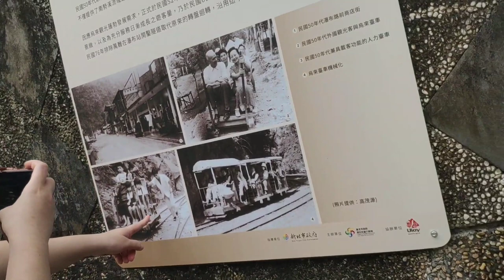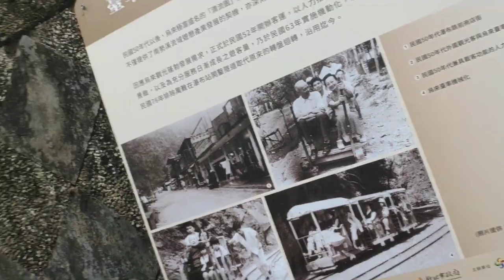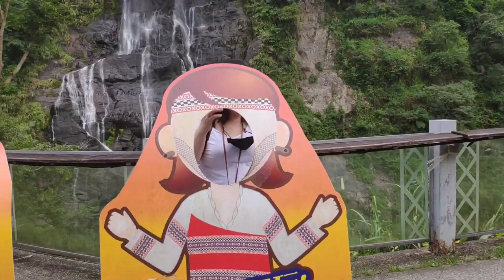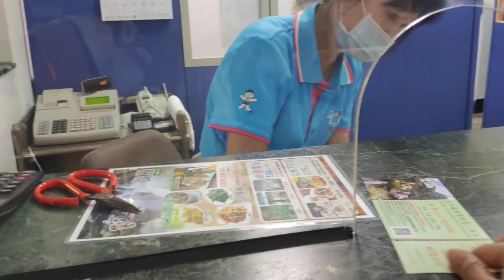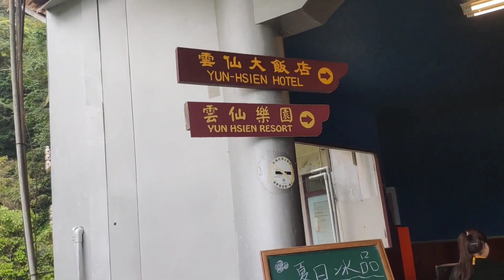Nakatagong Ganda Sa Bulubundukin ng Taiwan | OFW sa Taiwan | prt 3